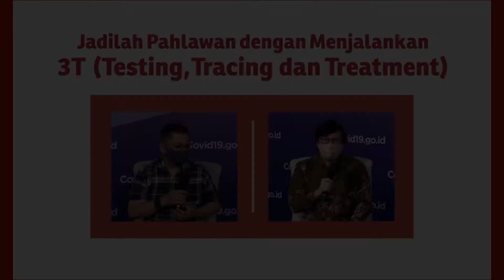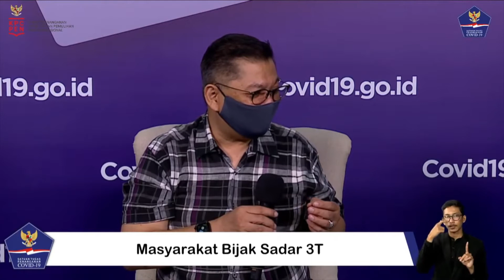Jadilah Pahlawan dengan Menjalankan 3T (Testing, Tracing dan Treatment)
Dengan menjalankan 3T (Testing, Tracing, dan Treatment) berarti Anda telah menjadi pahlawan karena Anda telah  melindungi keluarga dan orang-orang terdekat Anda dari penularan virus corona yang mungkin Anda bawa.  Talkshow dilakukan pada 24 November 2020 di Media Center Graha BNPB.  Nara sumber:  dr. Kusmedi Priharto SpOT MKes (Kasubdid Tracking Satgas Covid-19) dan Turro Wongkaren, PhD (Tim pakar Satgas Covid-19 Bidang Perubahan Perilaku/ Kepala Lembaga Demografi FEB UI).
Host: Egiet Hapsari.